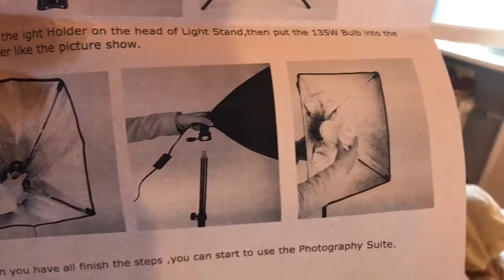Softbox do Wish chegou !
finalmente comprei minha softbox depois de pésquisar muito para encontrar o preço melhor . Com a crise temos que pesquisar bem !! e encontrei esse site que esta na descrição abaixo muito bom o preço.